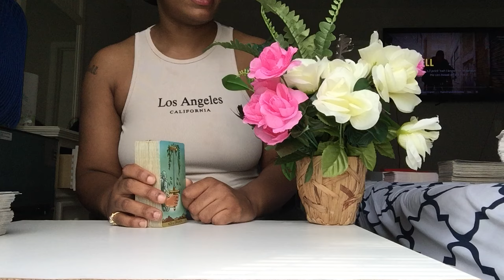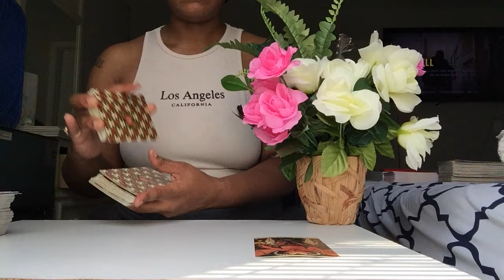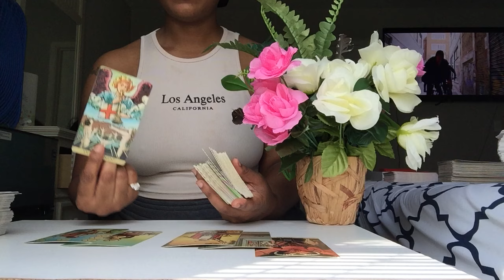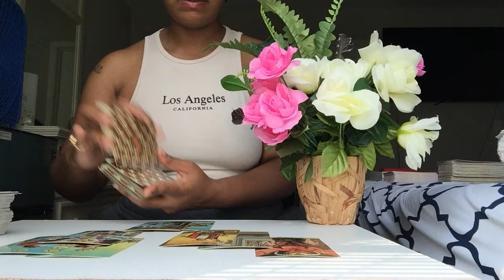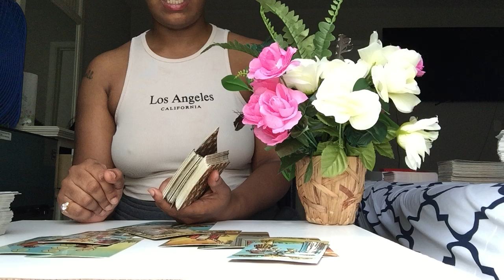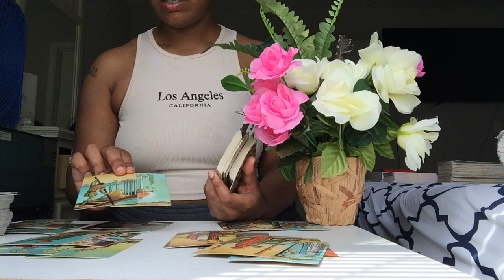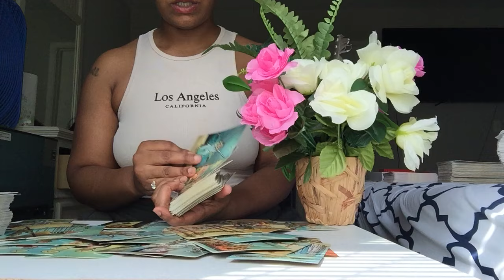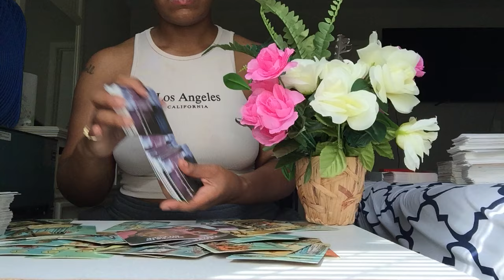SOMEONE ABOUT TO SEE THEIR LAST DAYS COULD BE A COUPLE